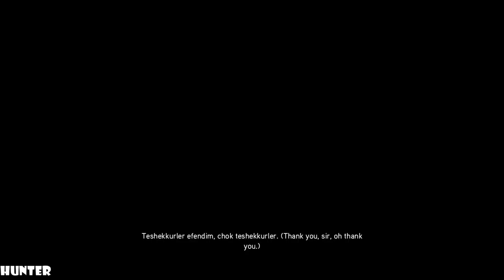Assassin's Creed Revelations Remastered Walkthrough Part 13 Playthrough (PS4)